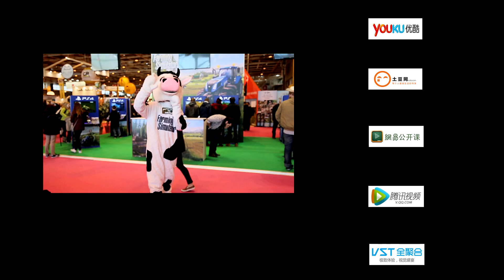Xiaofei Talk-talk about France 38- Salon de l'agriculture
Let's talk about France!
晓霏说-从法语聊法国38-巴黎农博会